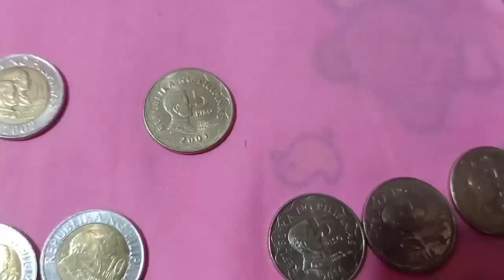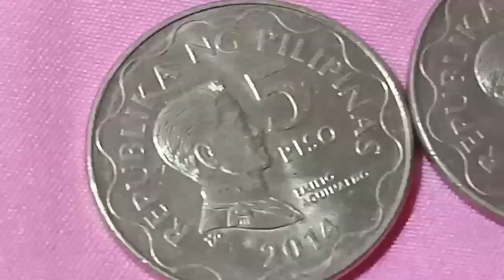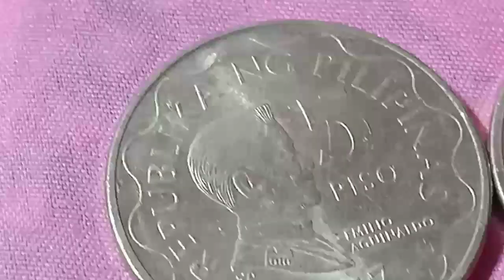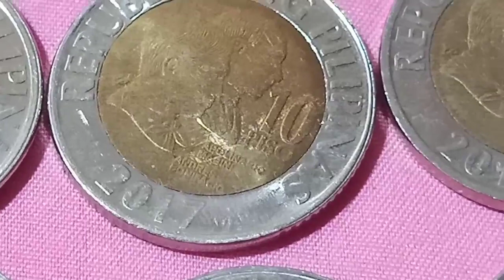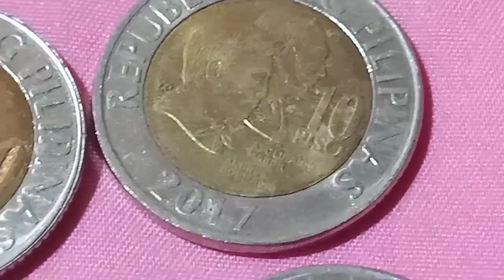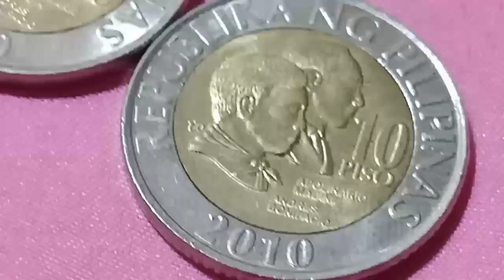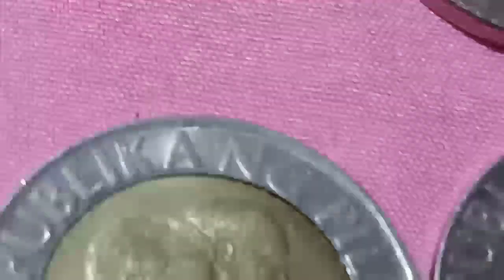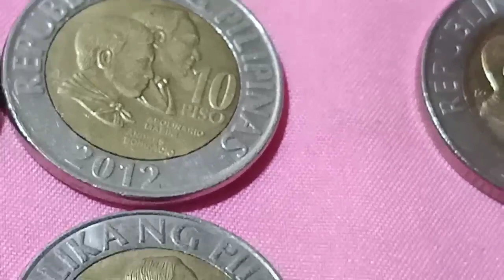Alamin mga Brand NeW Colletion ni Warray?Vlog112